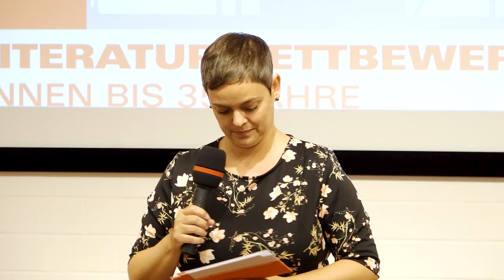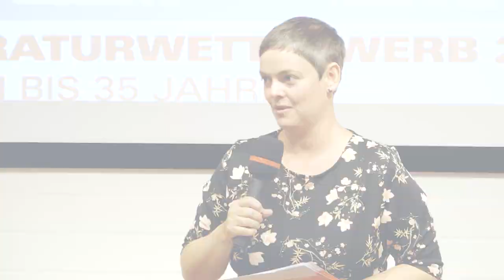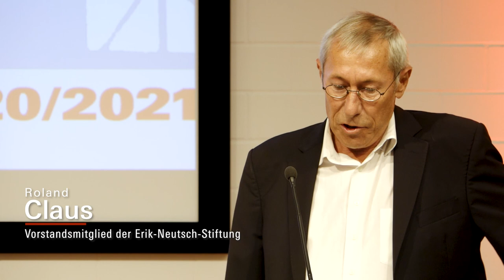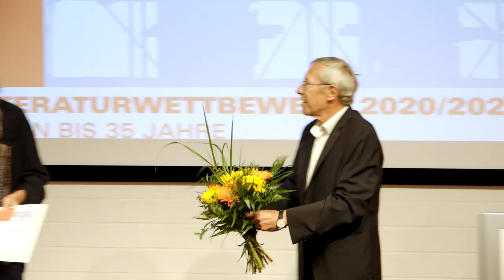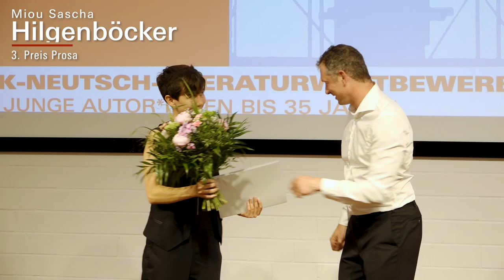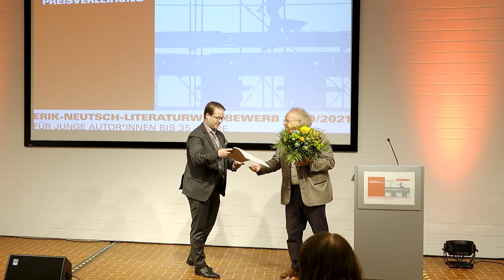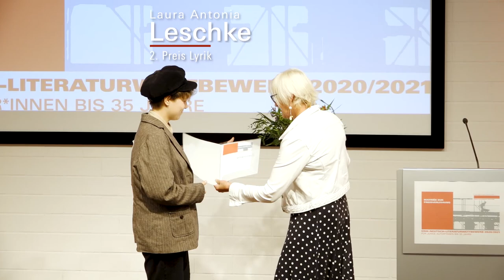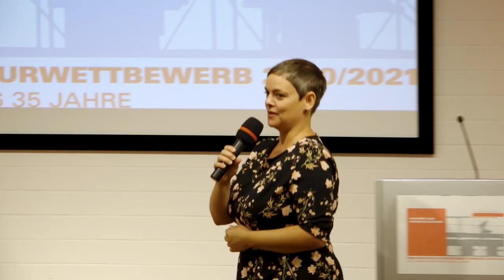Verleihung des Erik-Neutsch-Preises an junge Autor*innen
Unter dem Titel «WENDEpunkte» führte die Erik-Neutsch-Stiftung 2020/2021 ihren Literaturwettbewerb für junge Autor*innen bis 35 Jahre durch. Das Thema reizte viele und so haben sich 104 Teilnehmer*innen mit Textbeiträgen beteiligt. Eingereicht wurden 84 Prosa-Texte und 20 Lyrik-Beiträge mit insgesamt 1.100 Druckseiten. Damit erfuhr der Literaturwettbewerb eine erfreulich große Resonanz. Nach anderthalb Jahren intensiver Arbeit der zehnköpfigen ehrenamtlichen Jury stehen die Preisträger fest. Am 8. August 2021 fand der Literaturwettbewerb mit der Preisverleihung für die besten Textbeiträge in den Kategorien Prosa und Lyrik nun seinen feierlichen Abschluss.

Preisträger*innen:
Thomas Lipsky, 1. Preis Prosa
Rike Lorenz, 2. Preis Prosa
Tom Aschman, 3. Preis Prosa
Miou Sascha Hilgenböcker, 3. Preis Prosa
Philip J. Dingeldey, 1. Preis Lyrik
Velibor Baćo, 2. Preis Lyrik
Laura Antonia Leschke, 2. Preis Lyrik

Die Musikstücke der Veranstaltung, die Isabel Neuenfeldt vertrug, können leider aus rechtlichen Gründen nicht online veröffentlicht werden und sind daher aus diesem Video herausgeschnitten.